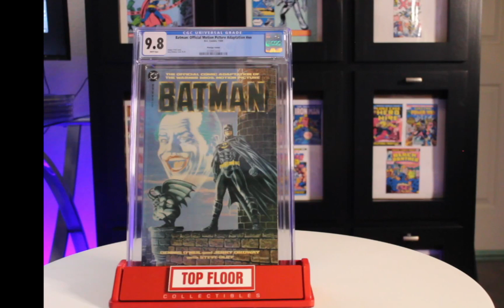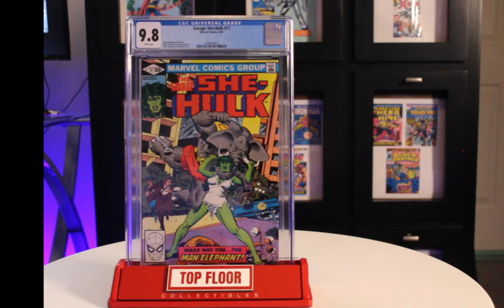Top Floor Collectibles Mail Call JAN-MAR 2024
Mail call for Jan-Mar. Some marvelcomics and dccomics. Featuring fantasticfour, shehulk, batman89, and avengers.